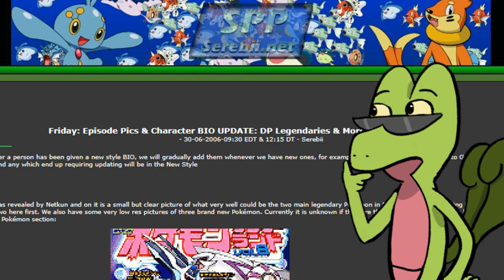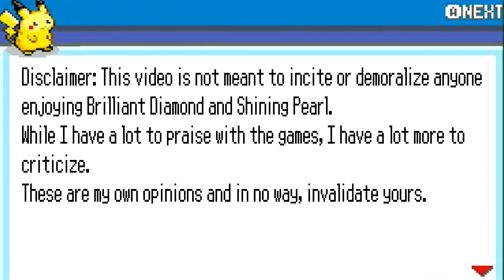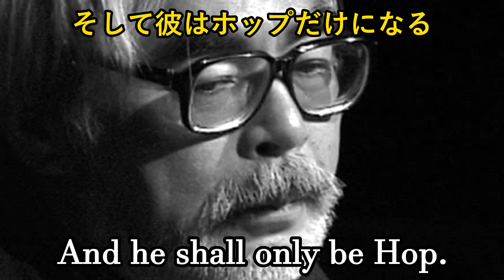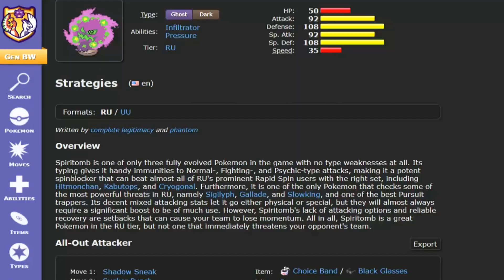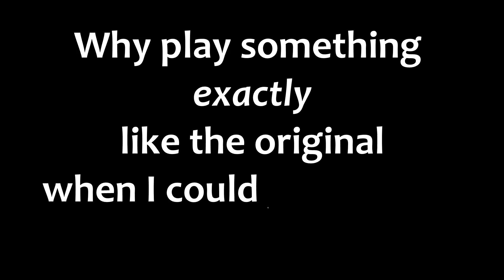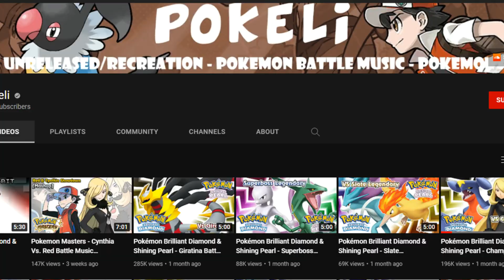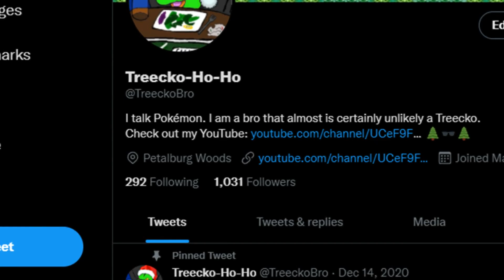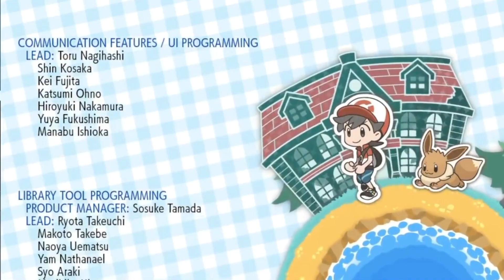Are BRILLIANT DIAMOND and SHINING PEARL Good REMAKES?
These games felt just like playing the originals! Yay?

Cynthia voice synthesized by 15.ai

Hey, you gotz some mailz for the Treecko of Bros?

If you want to support me!